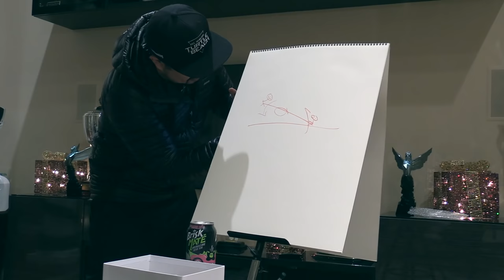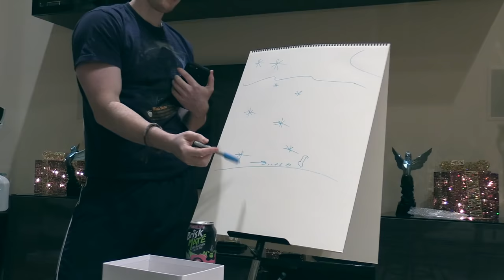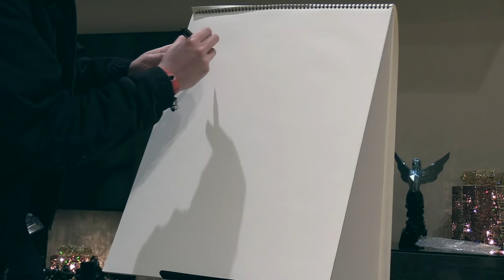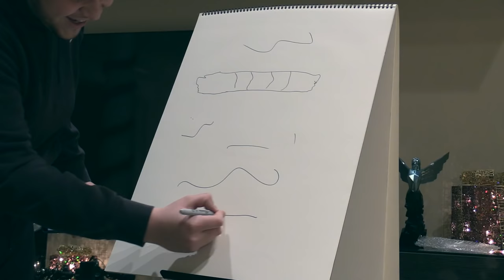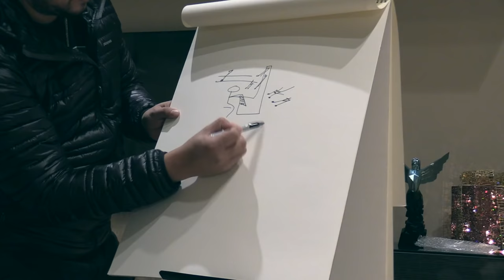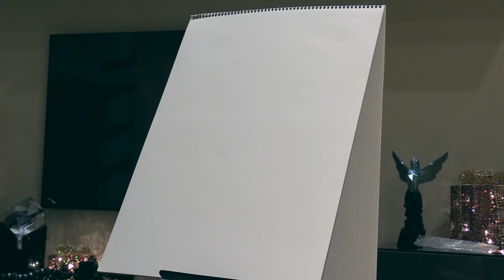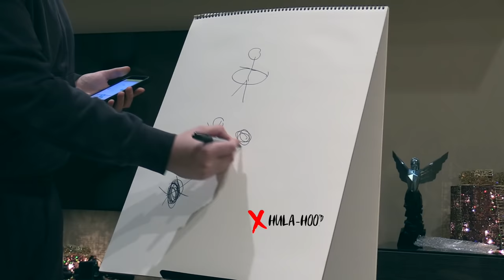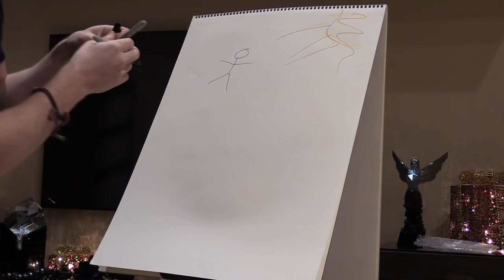Smooth Competition by BRISK MATE - "Pictionary"